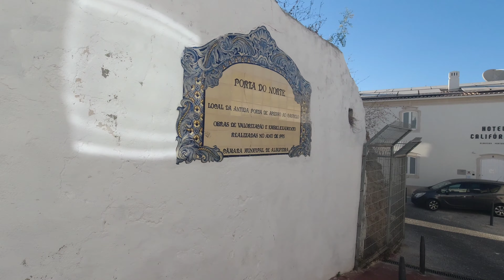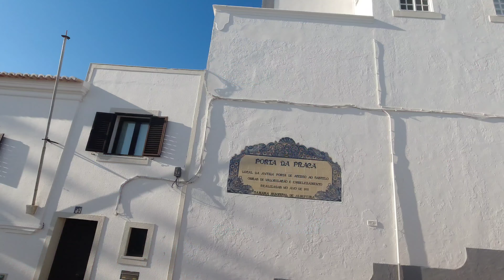OLD TOWN ALBUFEIRA: Cinematic Tour by a Local in 4K | ALGARVE, PORTUGAL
Come with me to the charming narrow streets of Old Town of Albufeira (in Algarve, Portugal), to see the churches, the castle walls, the archeological remains and if course, all of this leading to magnificent ocean views! This city is my hometown, so this is a cinematic tour done by a local, in 4K. I hope you enjoy!

Ultraportable gear I use:
PC - Surface Pro 7
Drone - Mavic Mini
Camera - DJI Osmo Action
Mic - Boya BY-MM1
RGB Mini Light - Ulanzi VL49
Mini Tripod - Ulanzi MT-09
Dome port - Telesin
Extra camera batteries - DJI Osmo Action
Memory cards - Samsung 256GB

Timestamps:
00:00 - Churches of Albufeira
00:32 - Intro & Albufeira's Castle
00:58 - Walking around Old Town